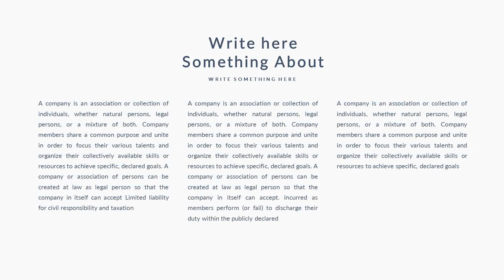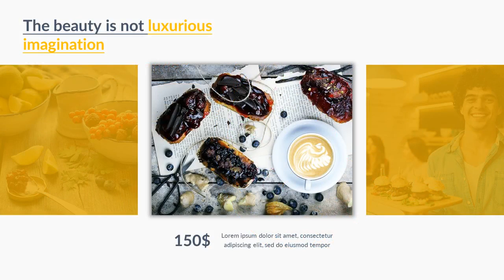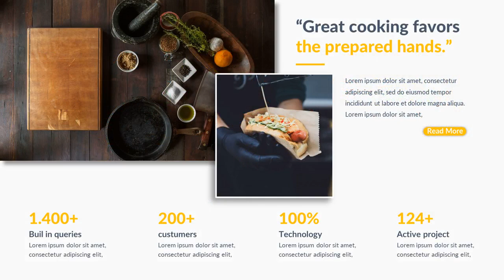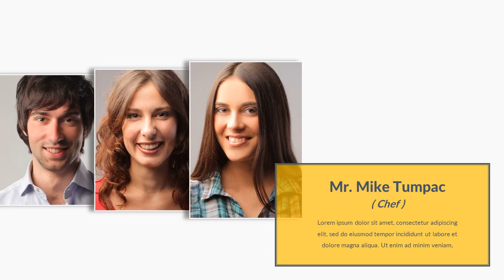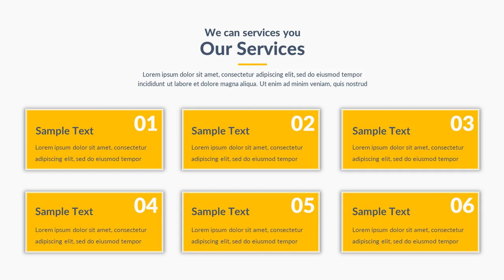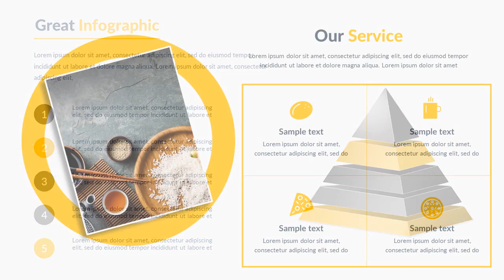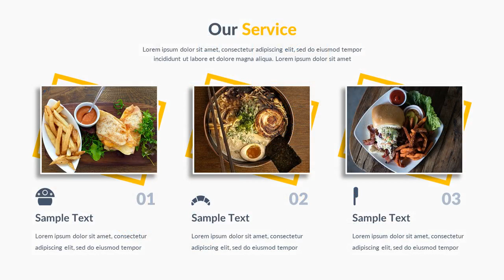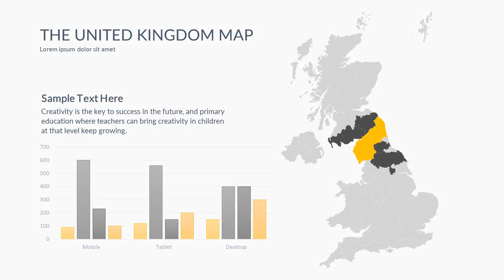Tring Food Multipurpose Google Slide Template - Graphicriver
Features:
* 101+ unique slides
* 500+ easy editable font icons kit. We know you love icons!